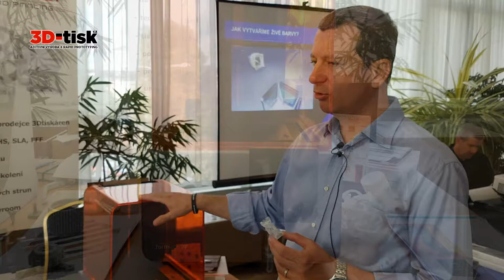Exkluzivně: SLA 3D tiskárna Form 2 konečně v Česku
Zajímáte-li se o přesný 3D tisk, není pro vás stereolitografie – metoda tvrzení světlocitlivých pryskyřic laserem – úplně neznámým pojmem. V kategorii stolních SLA tiskáren patří aktuálně k vůbec nejznámějším Form 2 od společnosti Formlabs, který se konečně dostává i na český, slovenský a maďarský trh.